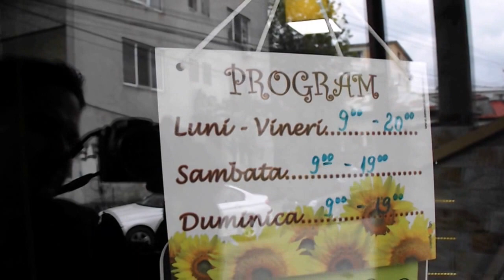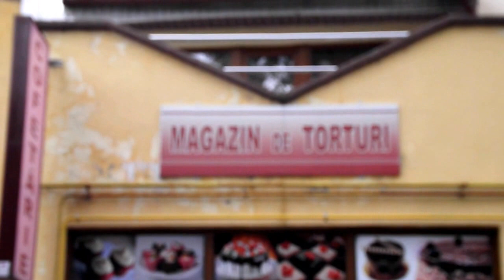Magazinul de Torturi si Prajituri Craiova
Torturi, prajituri pentru nunti Craiova